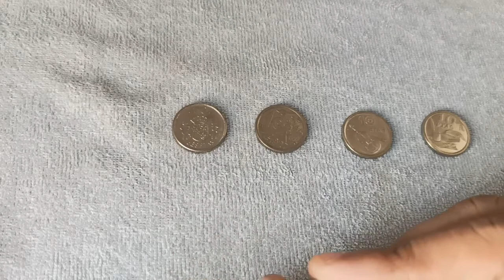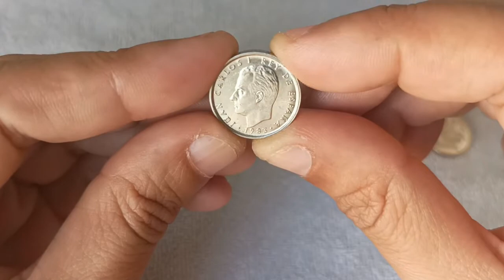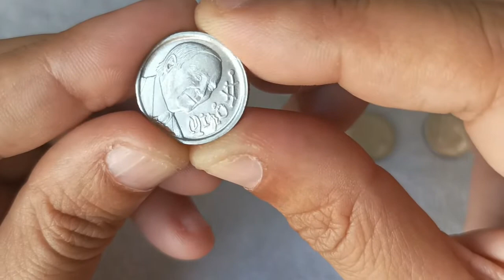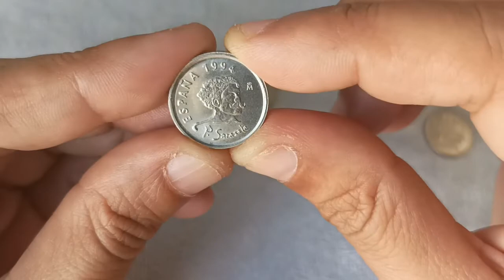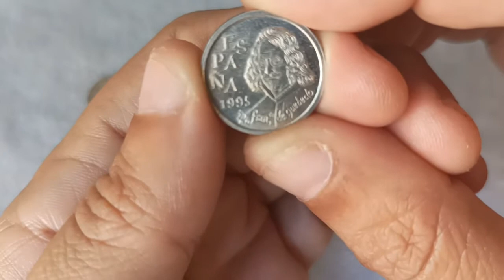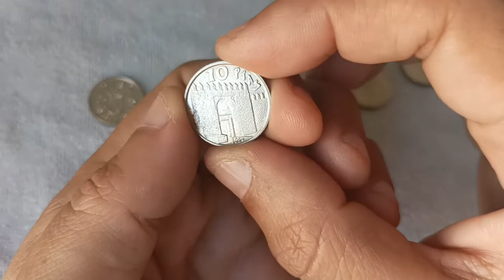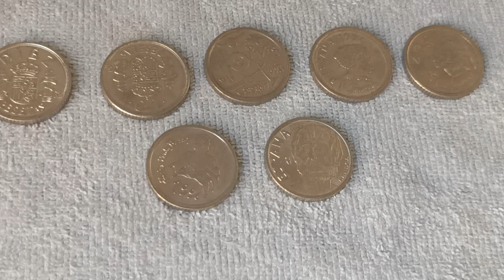Capítulo21. Colección de monedas de10 pesetas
Volvemos de vacaciones y en esta ocasión os traigo una colección de monedas de 10 pesetas. Son todos los modelos que se han acuñado bajo el reinado de Juan Carlos I. Espero que os guste!